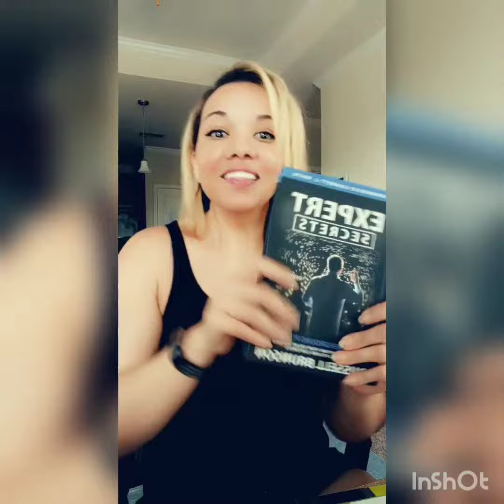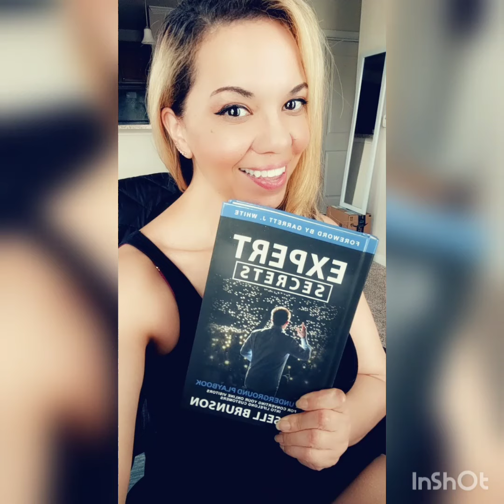Expert Secrets Unboxed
Live wealthy my friends!